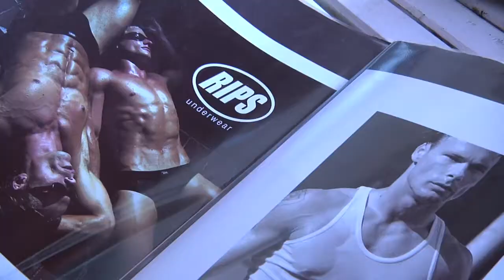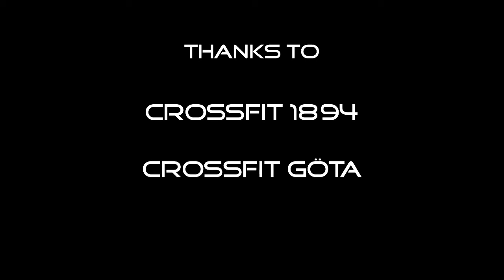Crossfit motivation with "The Immortal".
Daniel "The Immortal" is a former model in Los Angeles and bodybuilding champion. He now works as a personal trainer. His new goal is to see how far he can make it in crossfit masters.

Follow his journey on our youtube channel!
You can also see our other film projects.

Thanks: Gymgrossisten, Strong Events, MacForum and Fitnessfestivalen